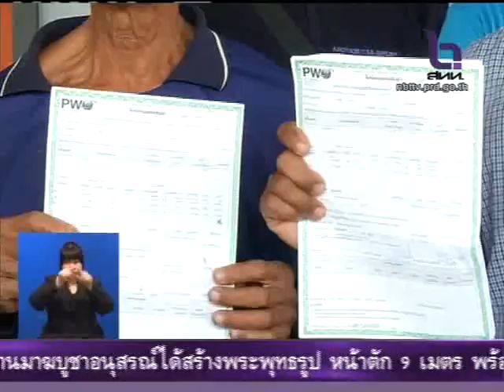ชาวนาวอน กปปส อย่าขวางรัฐกู้เงิน